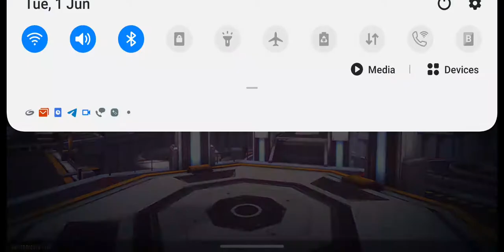First Gameplay Video of My Channel